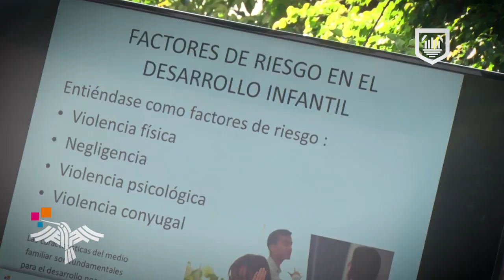DíaMundialDeLaSaludMental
Proporcionar información 📊📈 a las familias 👨‍👩‍👦‍👦👩‍👧👨‍👦sobre temas que contribuyan a su integridad, son acciones que realizamos de manera constante en el Sistema Municipal DIF.

Hoy, expertos en el área de psicología presentaron una serie de platicas 👩🏽‍🏫👨🏻‍🏫 con el objetivo de crear conciencia referente DíaMundialDeLaSaludMental 🧠 que este año en particular busca la prevención del suicidio.

Gracias a todas y todos por participar 🙋🏻‍♂🙋🏽‍♀🙋🏽‍♂🙋🏻‍♀, esperamos que la información les sea de gran utilidad ✅y la puedan compartir con su familia y amigos. 😉